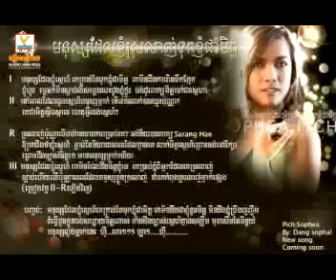Pich sophea monus del nhom sne tok nhom jea mit